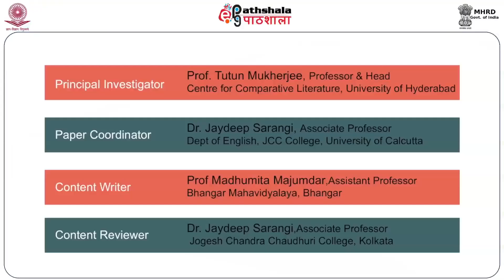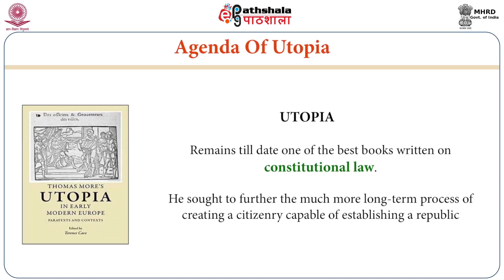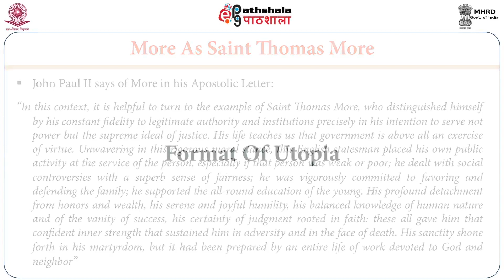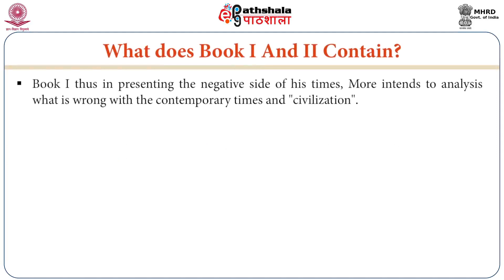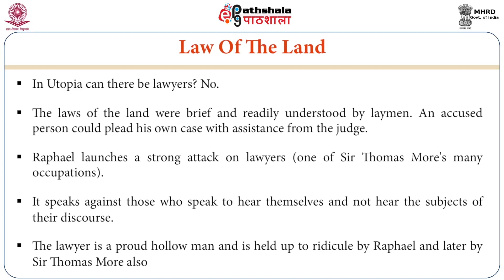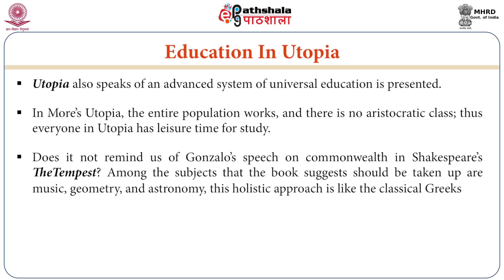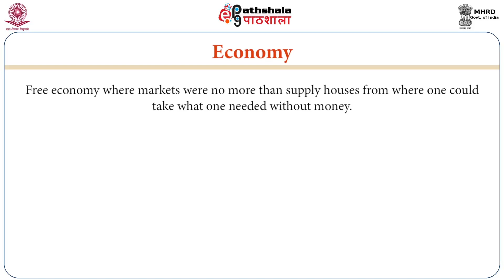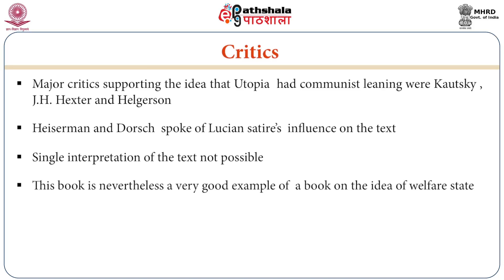ENG P-01. M-24. Thomas More: Utopia